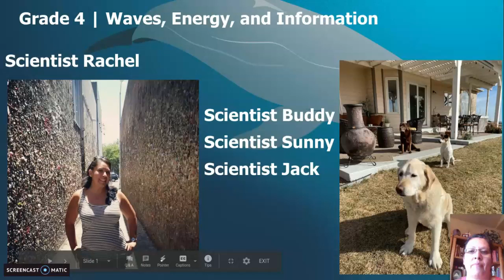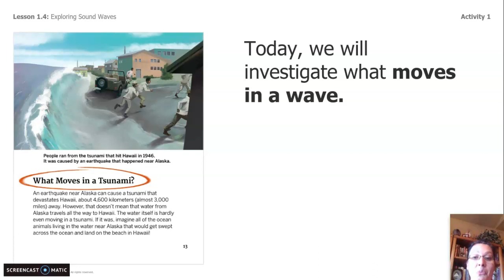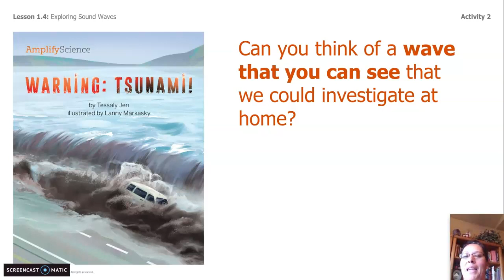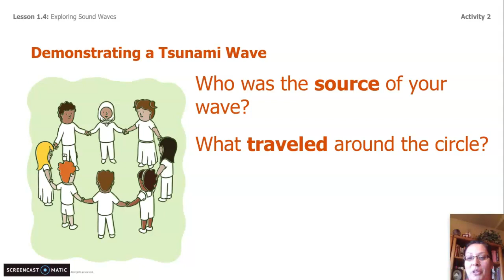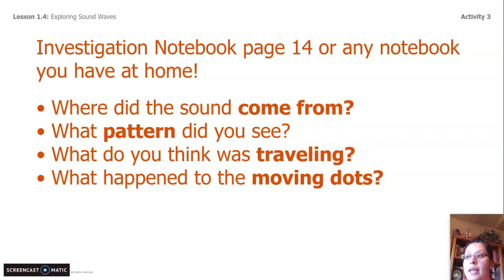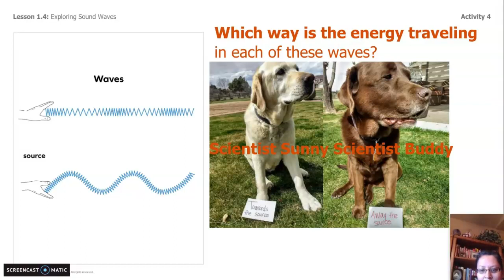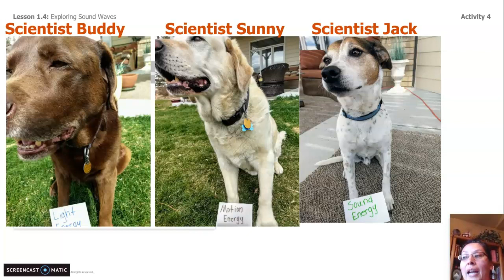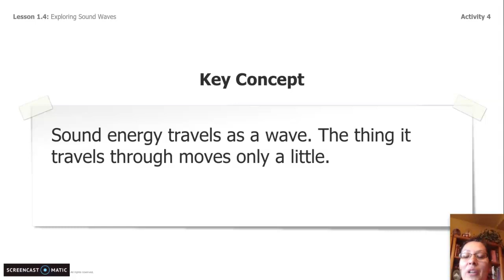Grade 4: Waves, Energy, and Information, Chapter 1, Lesson 1.4 (Part 1 of 2)